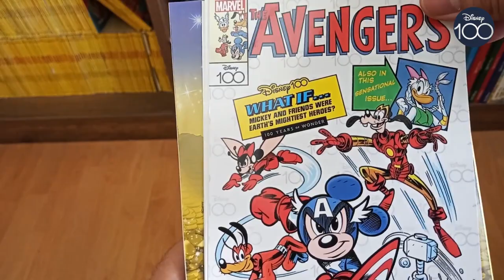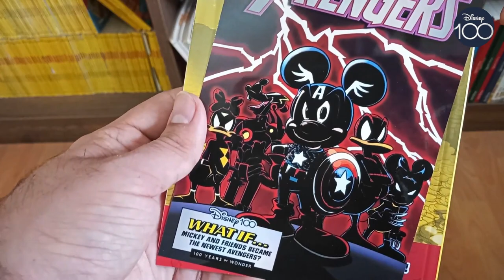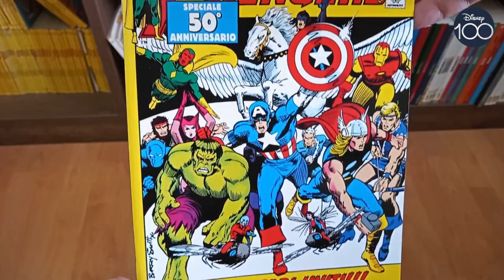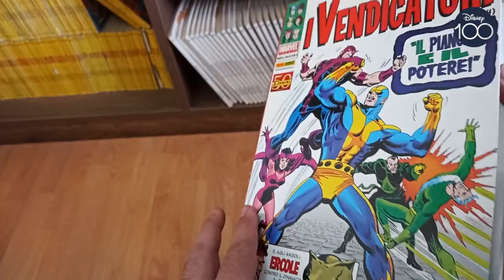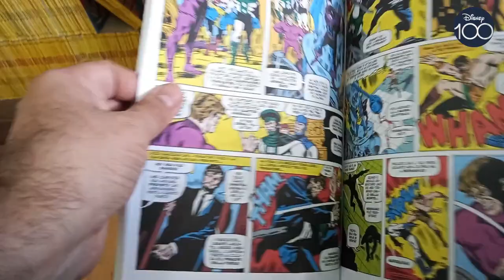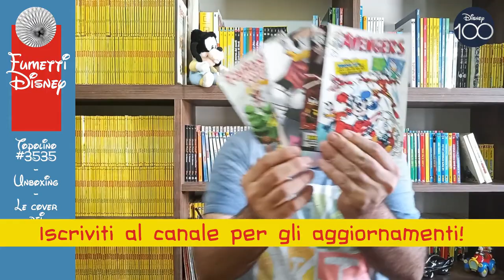Topolino #3535: Le cover dei supereroi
Seconda di tre uscite con le stampe delle cover variant di AmazingSpiderMan realizzate dai disegnatori italiani in occasione di Disney100.
Nell'unboxing di questa settimana gli Avengers disneyani di LorenzoPastrovicchio e i NewAvengers di DonaldSoffritti. Quindi ecco Paperina-MsMarvel e i FantasticFour di GiadaPerissinotto.
In appendice una copertina di un albo italiano celebrativo dei Vendicatori.